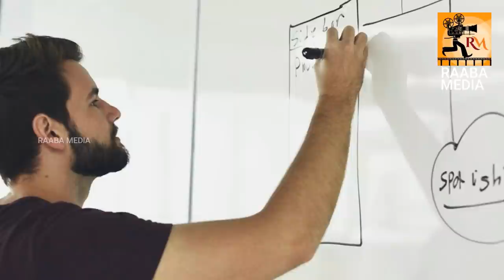வெற்றி உங்கள் அருகில் | tamil motivational speech